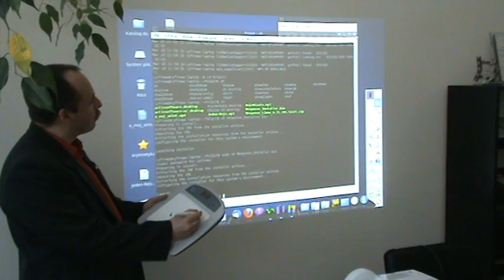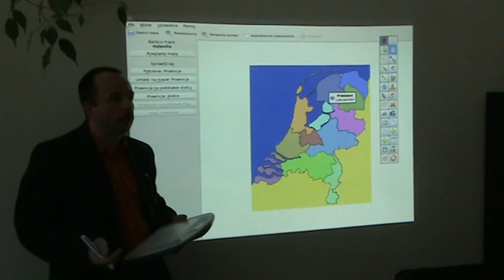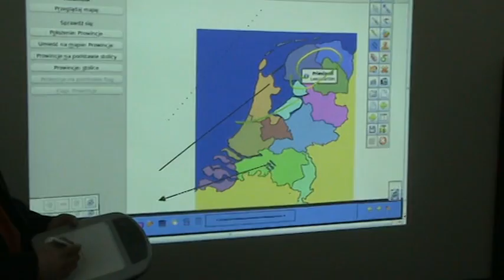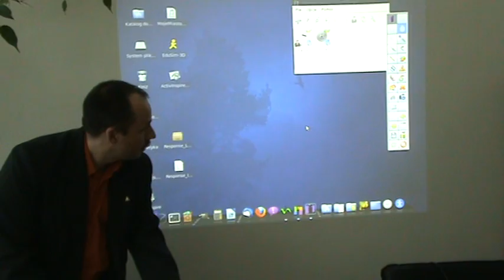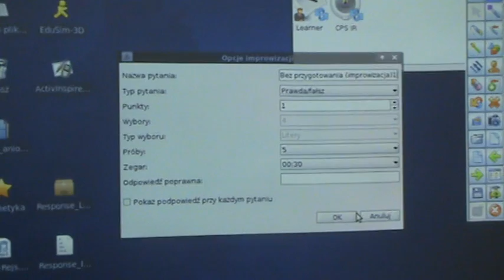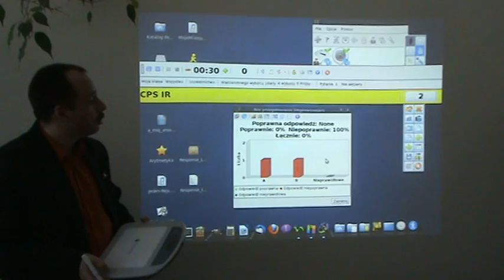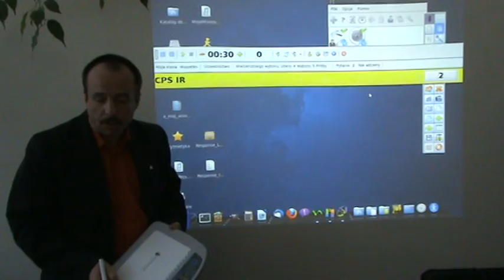MobiView i WorkSpace firmy eInstruction działające w systemie SRU_Desktop Linux Ubuntu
ABIX przedstawia pierwszy z serii filmów przedstawiających w praktyce działanie interaktywnych urządzeń z systemem Linux - na przykładzie naszego rozwiązania dla edukacji, Szkolnego Remiksu Ubuntu (SRU_Desktop). Więcej informacji na stronach